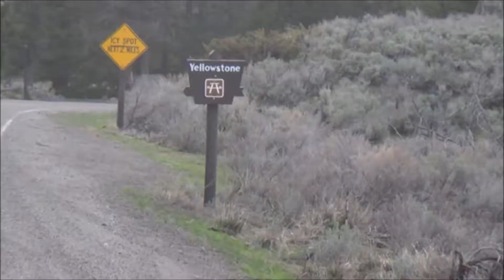Lamar Valley edit 5/2/14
Trip into Lamar Valley in Yellowstone.